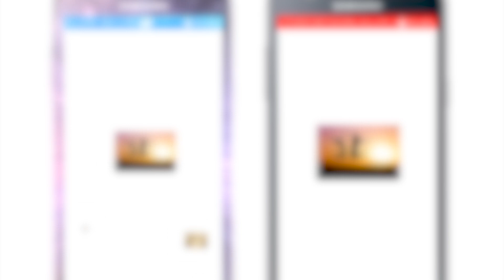ARMED ROBBERY AT SMALL SHOP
Bandits struck another small-shop in the south of the Saint Lucia during the 24-hour nation-wide curfew.
Criminal elements have been reportedly using the public health quarantine and stay-at-home orders, as a cover to commit property crime.